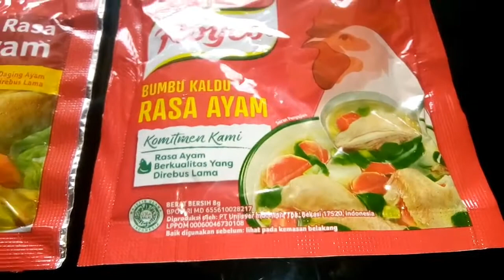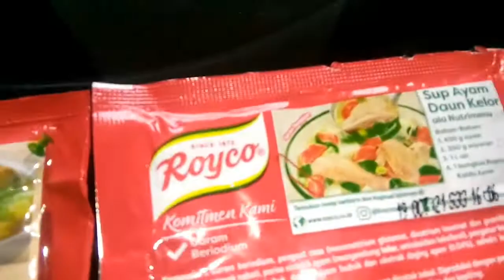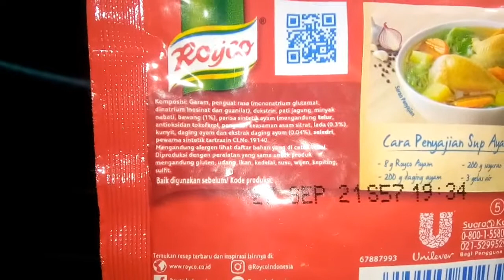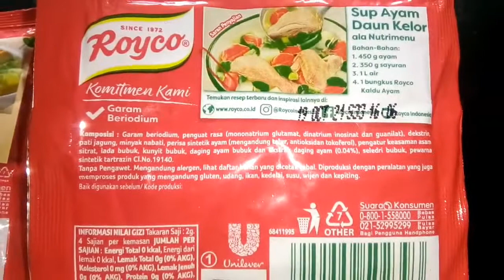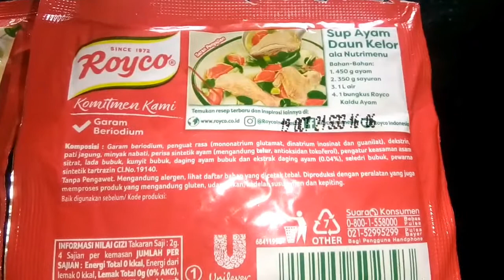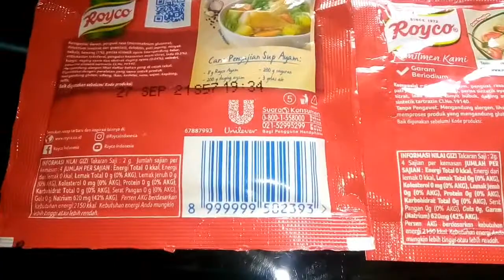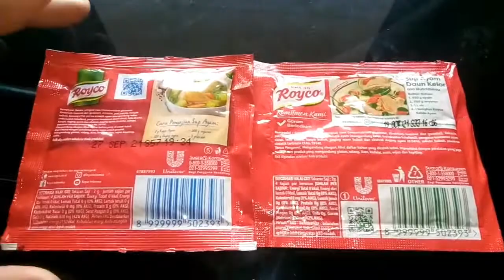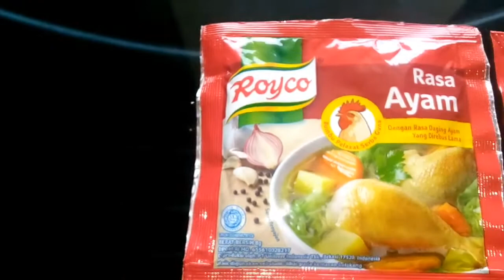Bedah Kemasan #3 : Royco Rasa Ayam